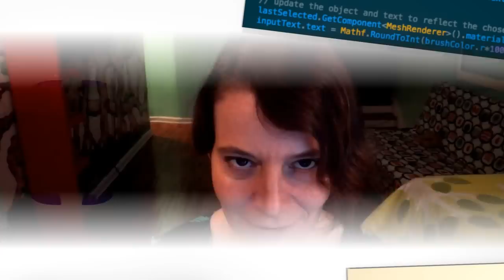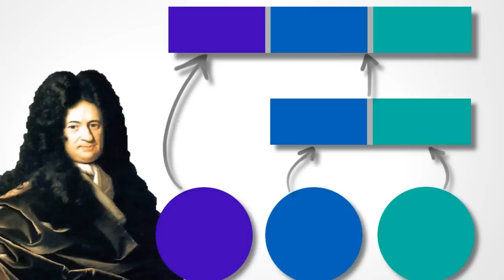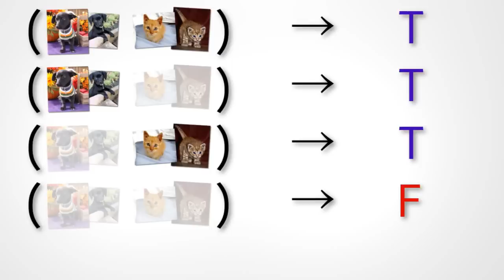Computers Speak A Strange Language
If computer languages are really languages, what kind of languages are they?

Last week I partnered with NativLang to ponder the question, "Are Computer languages real languages?" And ponder we did. But now join this lady coder as I think a little bit about the logic behind programming languages.

Art and animation by Josh from NativLang

Ice Flow, Sneaky Adventure, BlipStream, Adventure Meme

InspiraParty, Upbeat Thoughts